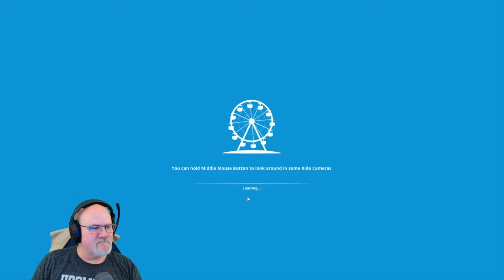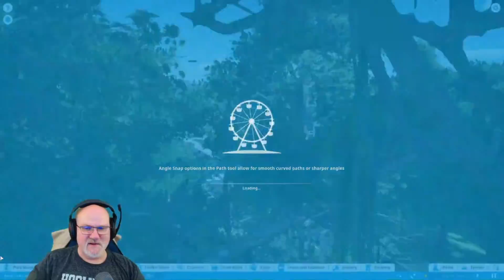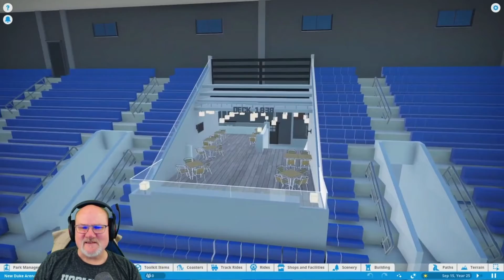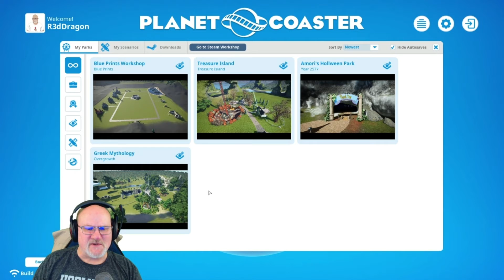R3ddragon's Review of Sandy Creek Arena build on THDesigns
Thanks to r3dDragons for reviewing my custom basketball arena, Sandy Creek Arena, build!